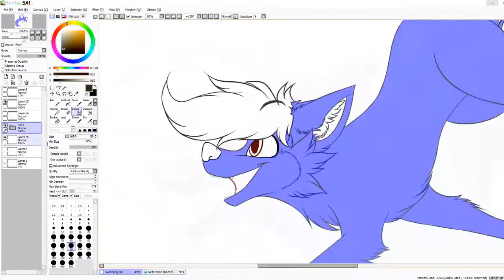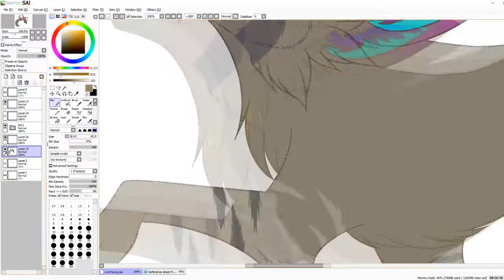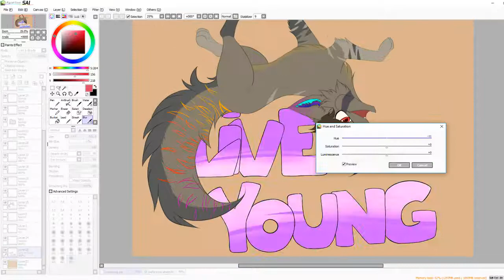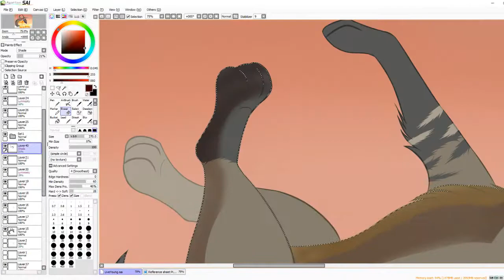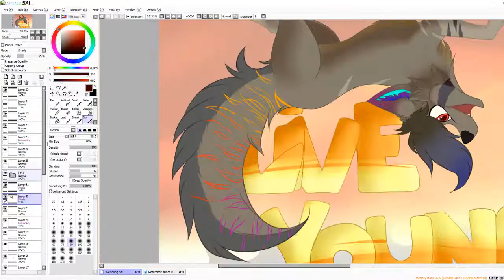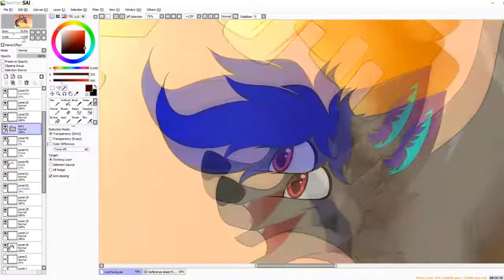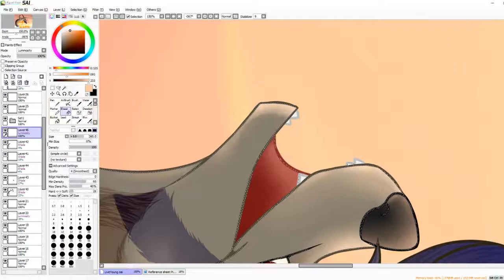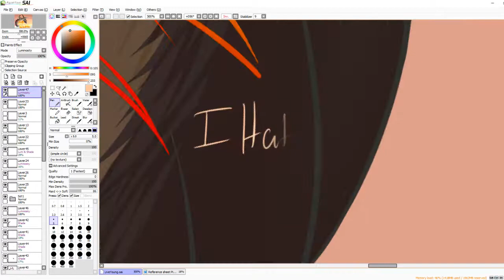.:Speedpaint:. Live Young (Original Character)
Sorry it's been a while since I've uploaded a speedpaint! ;;;
There might be longer time between the videos from now on and the next year.. I'm going to my boarding school, which I'm very exited about! But it's still school though, even harder than just normal school. So ye, I'm going to learn about animation and other stuff that I might make videos about in the furture! But yeah! Have this smol speedpaint for now

JPB - Levitate (feat. Joe Erickson)